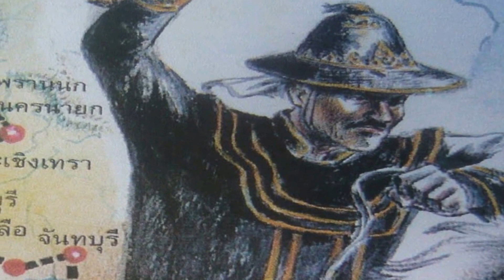การแสดงหยดน้ำ ป3 พระเจ้าตากสินมหาราช 18 มีค. 2559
งานหยดน้ำ ของ นร.ป3 เทอมปลาย โรงเรียนรุ่งอรุณ
18 มีค. 2559